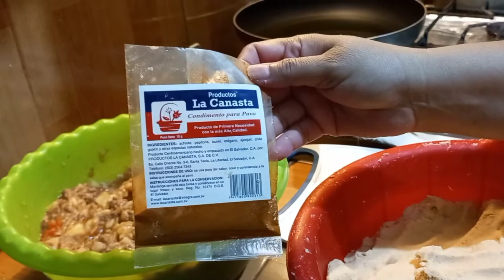bueno ya están listos los pastelitos 😋👍🏻🥟🥟